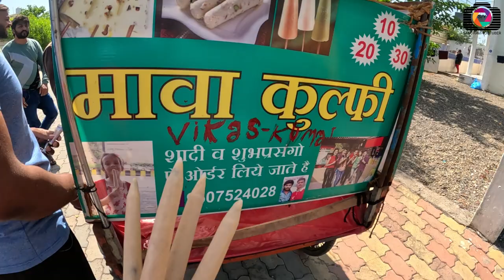Farmhouse Vlog | Farmhouse Vlog Surat | Best Farmhouse in Surat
Farmhouse Vlog | Farmhouse Vlog Surat | Best Farmhouse in Surat | Surat Vlog | Swimming Pool Farmhouse in Surat | Sanghavi YouTuber

Playlist Link